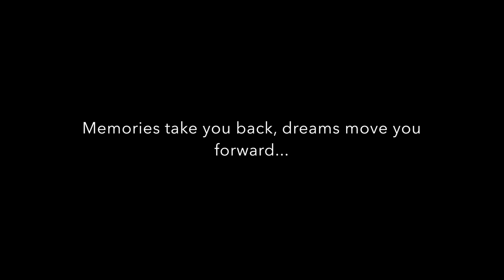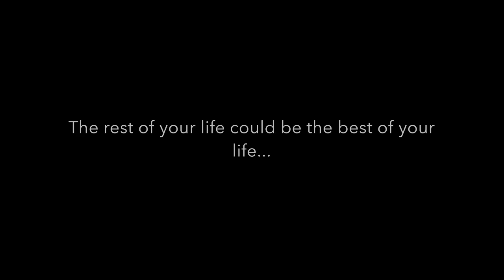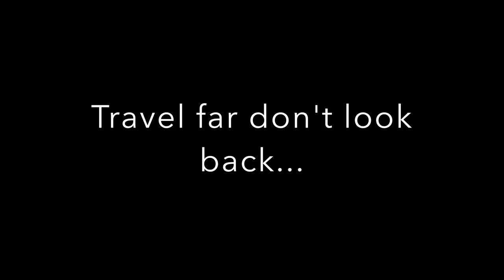Grandpa Retirement VIDEO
Happy Retirement